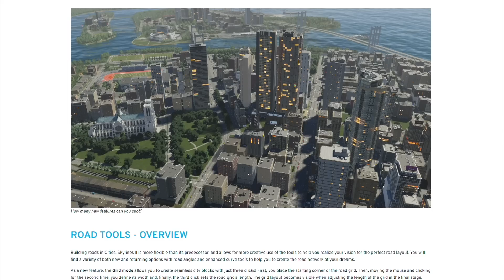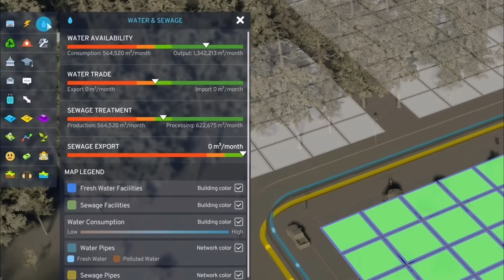Die neuen Tools machen Straßenbau so gut wie noch nie! Cities Skylines 2 Dev Diary in der Analyse!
Der Release von Cities Skylines 2 rückt immer näher. Soeben hat das Entwicklerteam einen ersten Einblick in den Straßenbau gegeben. Nicht nur bekommen wir jede Menge neue Tools um noch viel einfacher bauen zu können, es gibt zudem auch schon einen Ausblick auf jede Menge neuer Funktionen! Es wird ein Fest!

Aves-Rewind

00:00-01:05 Einleitung
01:05-02:17 Straßenwerkzeuge
02:17-03:25 Straßenbau
03:25-05:26 Straßen und Kreuzungen
05:26-06:23 Parkplätze
06:23-07:31 Straßenwartung
07:31-08:38 zusätzliche Straßenoptionen
08:38-11:57 Einblicke im Trailer+Outro